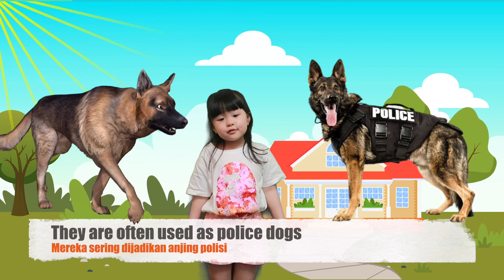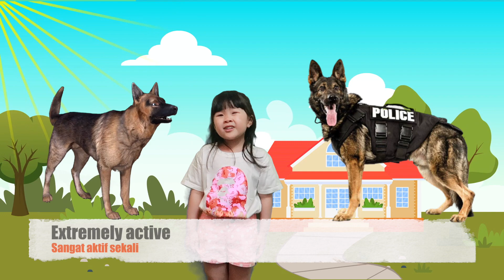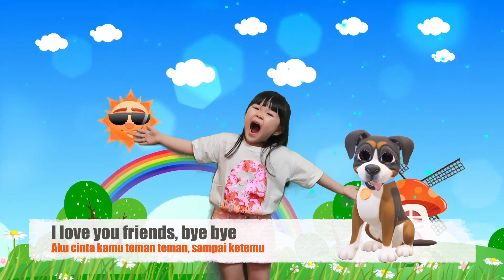10 Popular and Cute Dogs Breeds | Funny Puppies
Today we will learn about 10 popular and cute dogs breeds. Harper loves to play with dogs. Do you like play with dogs?